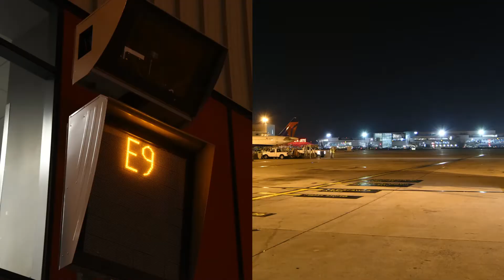Safedock A-VDGS Installation Time-lapse, ADB SAFEGATE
Automating the aircraft docking process one gate at a time. ADB SAFEGATE installs and commissions 155 docking guidance systems in 130 nights for Delta Air Lines at the Atlanta Hartsfield International Airport. This time-lapse illustrates how ADB SAFEGATE works through the night with no disruption to the flight schedule.

Visit our product center to learn more about our Safedock Advanced Visual Docking Guidance Systems.